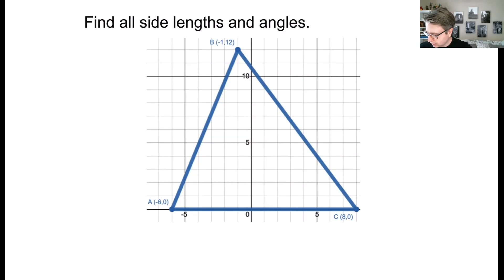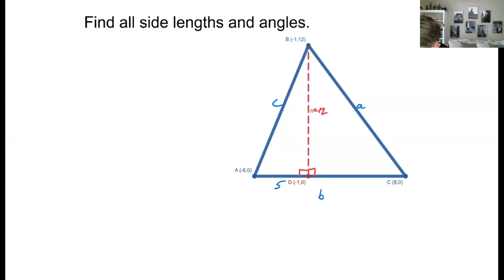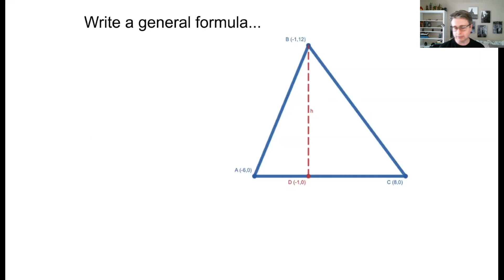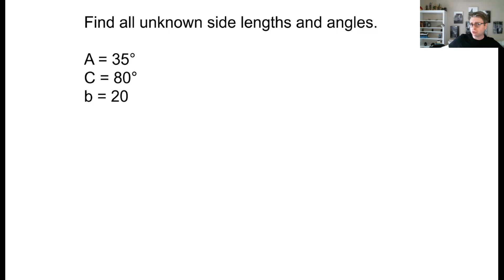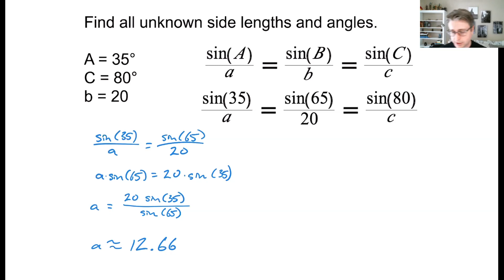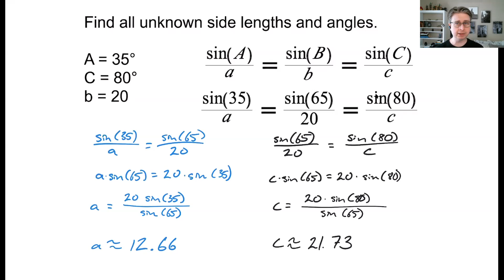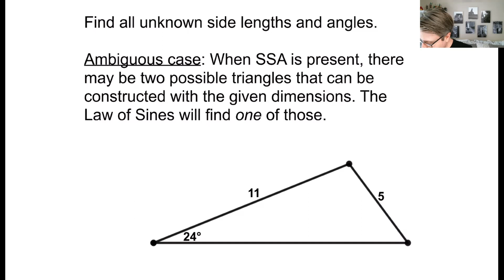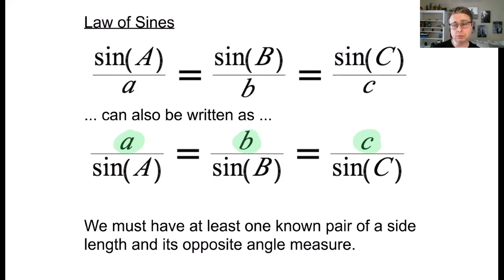Law of Sines [Live]